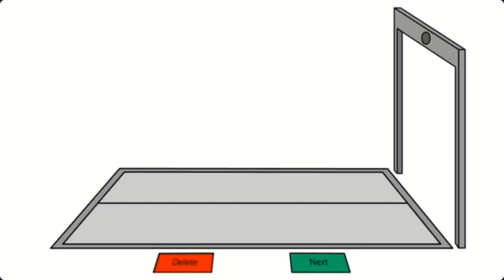Logo Lore 1 Continuation.